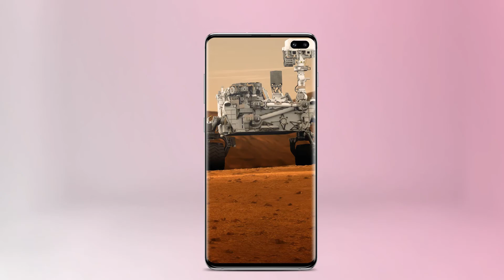Best way to hide camera cutout in Galaxy S10 & S10 plus | wallpaper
Welcome To Kustom_Xpert

Here We are back guys with a new video on " Best way to hide camera cutout im GalaxyS10 & S10 plus

• Download links •

Credits 🎧

Coming soon 😁